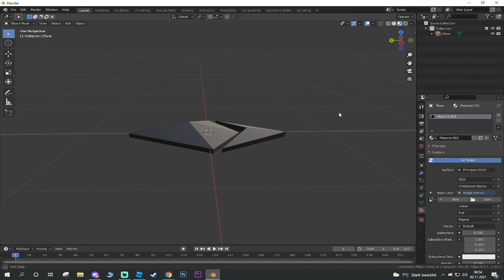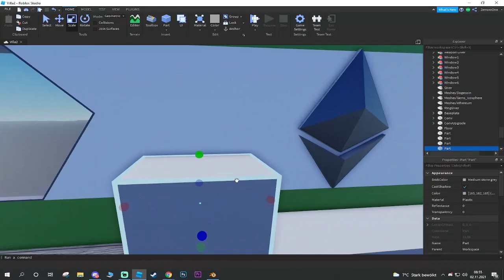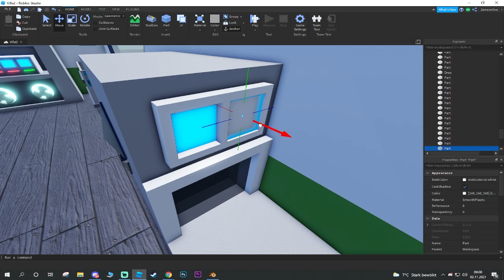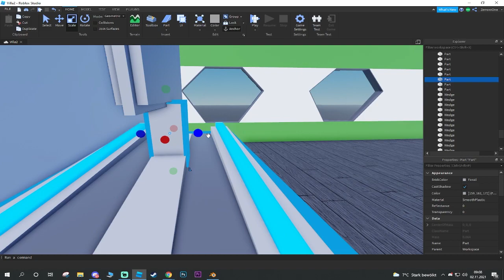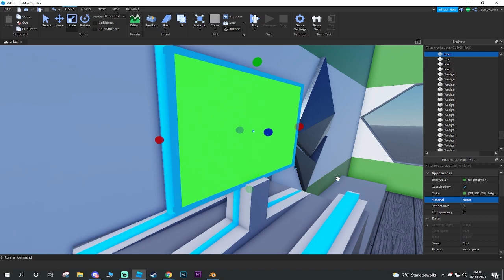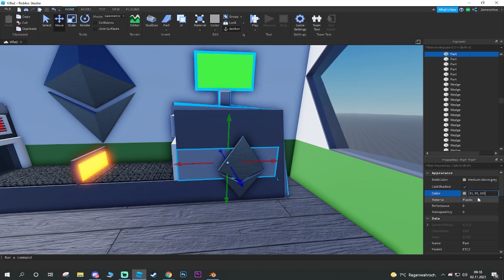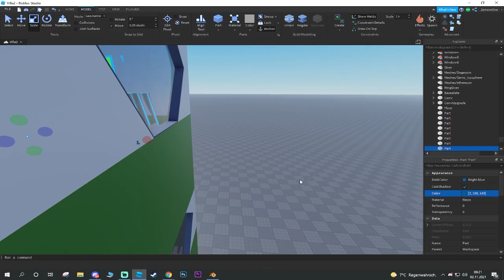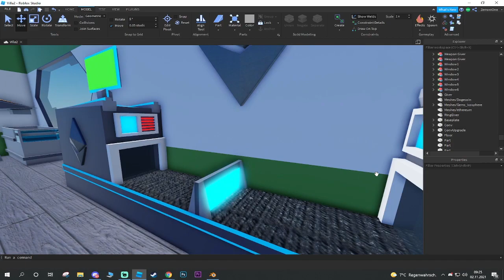Der Ethereum Dropper "Billionaire Tycoon?" (Deutsch)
Heute Bauen wir mal den Ethereum Dropper, hoffe es Gefällt euch 💜

Kurze Anmerkung zu den Freundschaftsanfragen! Bitte schreibt mir Vorher auf Roblox wer ihr seid, und das ihr von Youtube seid.
Ich nehme nur Leute an die mir dies Schreiben!